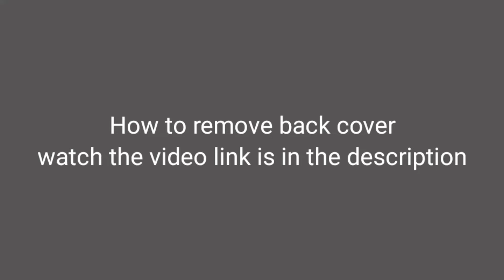Huawei P30 Pro assembly after disassembly || How to assemble Huawei P30 Pro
How to remove Huawei p30 pro back cover || How to open Huawei P30 pro back panel